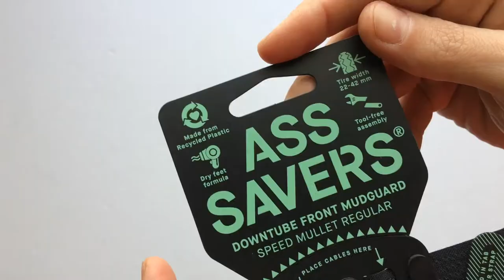Ass Saver Speed Mullet Regular Váz Alá Pattintható Sárvédő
Tépőzáras, 11 cm széles, könnyű, összehajtható 22-42 mm-es gumikhoz passzoló sárvédő.